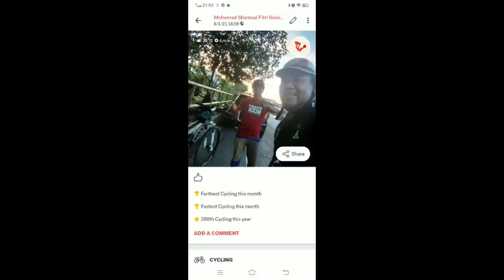GTS Vlog #2 Ride offroad trail Indahpura Loop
Ride and explore the route from Indahpura to taman Senai

Your support to our channel give us spirit and encourage us to make better and quality video.